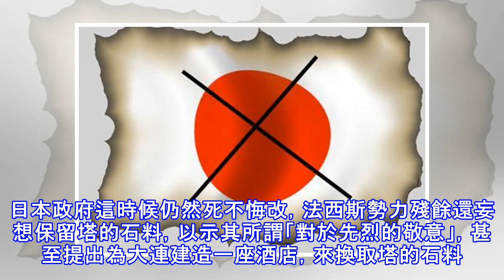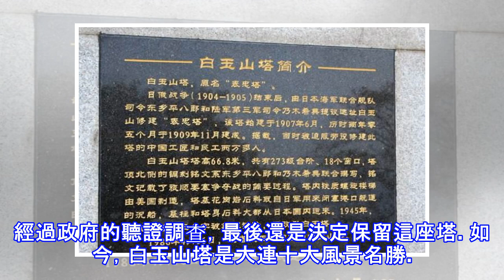日本在中國建的百年表忠塔，聽說中國要拆，立馬提出一個無恥要求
近代自清末以來，中國國勢衰微，飽受列強侵略。整個中華大地成了列強耀武揚威的練兵場。只恨清政府無能，在列強的脅迫下只顧一味屈辱地求和。再後來，二戰爆發，中國也開始了長達十四年的抗戰歷史。幸好在千千萬萬中國人的努力和奮鬥下，終於有了新中國的成立。在侵略中國的十餘年期間，為了達到思想洗腦，美化侵略之目的，日本人在中國大肆進行奴化教育，同時也留下了許多帶有侵略色彩極強的代表性建築。這些建築在建國后基本上都被拆除，比如說位於瀋陽的所謂的「奉天神社」，後來被拆得一乾二淨。但也有極少建築因為種種原因，最後還是被保留了下來，如今位於大連的白玉山塔就是其中一個。 白玉山塔之前叫做表忠塔，乃是當年侵華日軍中的兩個...
源: pixpo